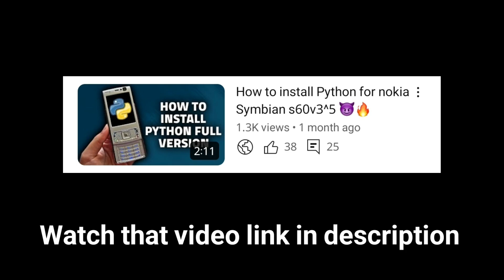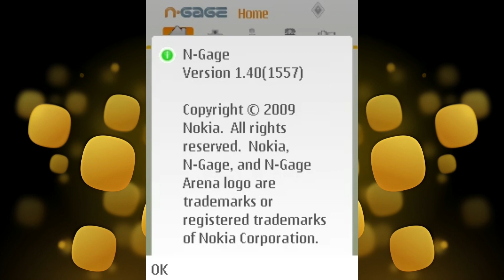How to install n-gage v2.0 for nokia E66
Nokia 3250
Nokia 5500 Sport
Nokia E50
Nokia E60
Nokia E61
Nokia E61i
Nokia E62
Nokia E65
Nokia E70
Nokia N71
Nokia N73
Nokia N75
Nokia N77
Nokia N80
Nokia N91 & N91 8GB
Nokia N92
Nokia N93
Nokia N93i

Nokia 6290
Nokia E51
Nokia E63
Nokia E66
Nokia E71
Nokia E90 Communicator
Nokia N76
Nokia N81 & N81 8GB
Nokia N82
LG-KT615 [8]
LG-KT610
Samsung G810 [9][10]
Samsung I450
Samsung I520
Samsung I550
Samsung I560

Nokia 6650
Nokia C5-00
Nokia C5-01
Nokia E5-00
Nokia E52
Nokia E55
Nokia E71x (AT&T)
Nokia E72
Nokia E73 Mode
Nokia E75
Nokia E75 US+LTA variant
Nokia N78
Nokia N79
Nokia N85
Nokia X5-00
Nokia X5-01
Samsung GT-I7110

Symbian^3 (S^3)
Nokia C5-03
Nokia C6-01
Nokia C7-00
Nokia E7-00
Nokia N8 (RM-596)
Symbian Anna
X7
E6